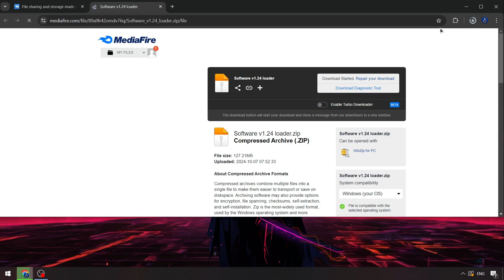Roblox x Blox Fruits Byfron Bypass Script | Blox Fruits Executor x Roblox